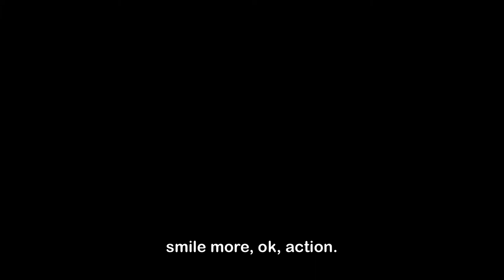Spring Breeze trailer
A FILM BY JOVI LEE YI-SHAN

SPRING BREEZE｜37'｜TAIWANESE｜2014｜TAIWAN
THE HEAT PRODUCTION  2014 PRESENTS

Synopsis of "Spring Breeze"
A local ganster, Jie got a chance to join the talent competition programme of a national TV in Taipei.

In order to leave the small town to fulfill his dream, he starts to manage the kind of problems he used to ignore around him.

But, dreams not always come true.